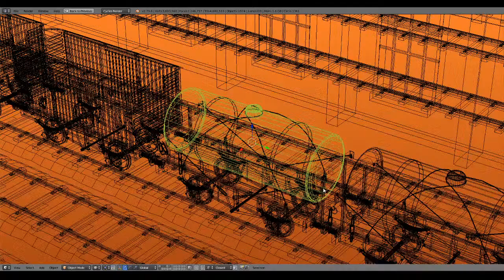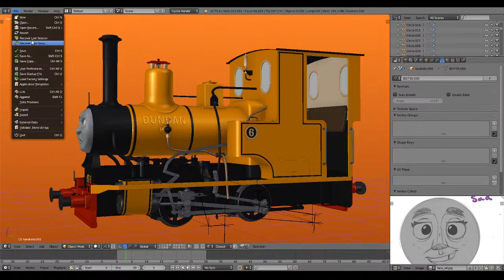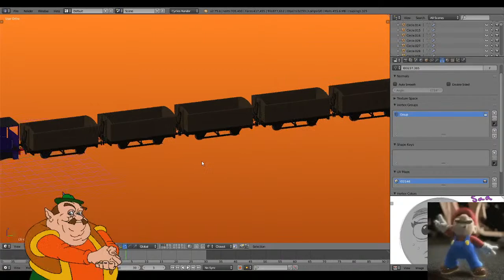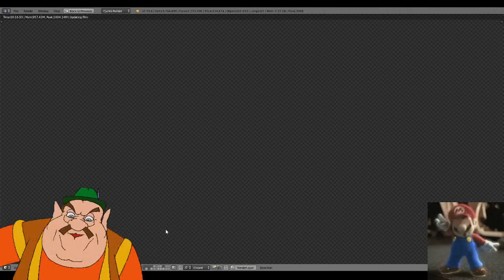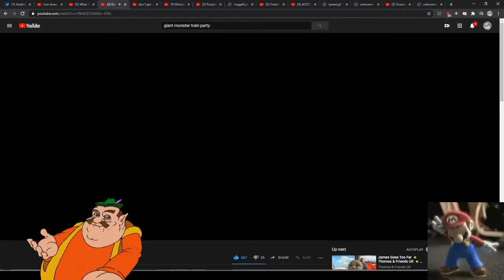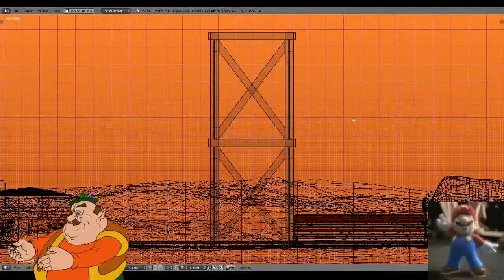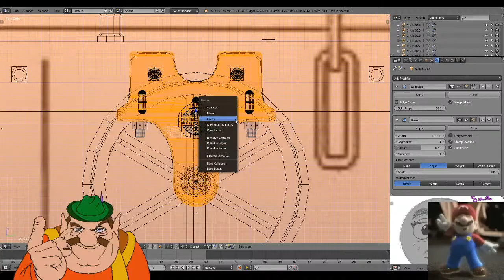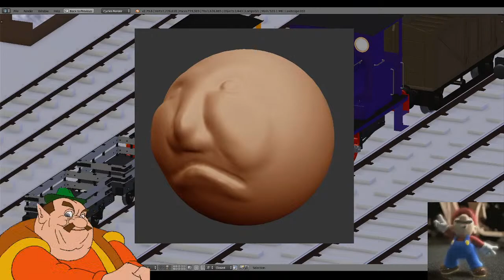What The Hell Freddy??? Asparagus!!!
Modelling & SBR2 Kart